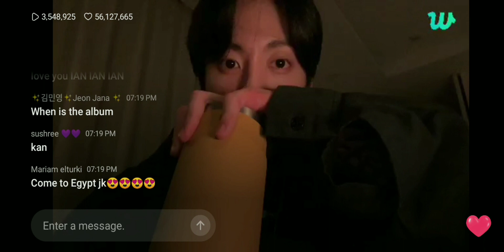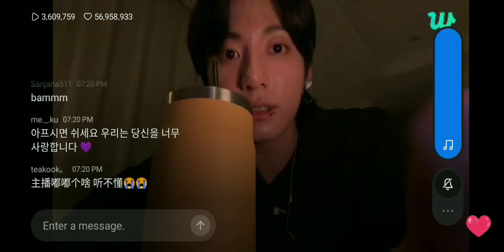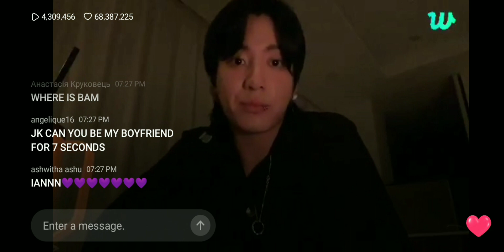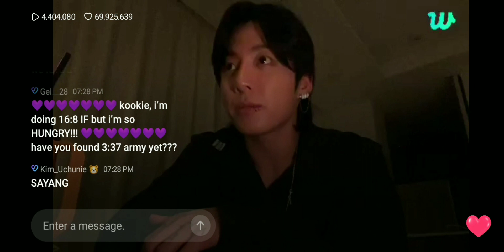jungkook came live today 💜 with his boba eyes 👀💟 how adorable 🥰jungkook